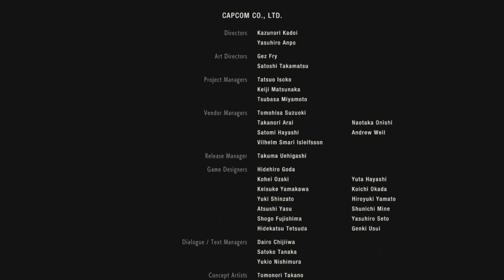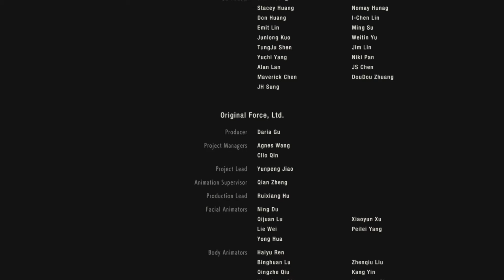Zagrajmy w Resident Evil 2 Remake (2019) Claire A Hardcore -Podwójne starcie z Birkinem odc.11(+18)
Zapraszam Was do obejrzenia Gameplay'a z gry Resident Evil 2 Remake z 2019 r. Jest to odnowiona wersja gry z Sony Playstation z 1998 roku.
🎥 Intro - Deseo88
🎶 Muzyka [intro] - Korn - Falling Away From Me (Demonic Rmix by TheTrickySmoker)